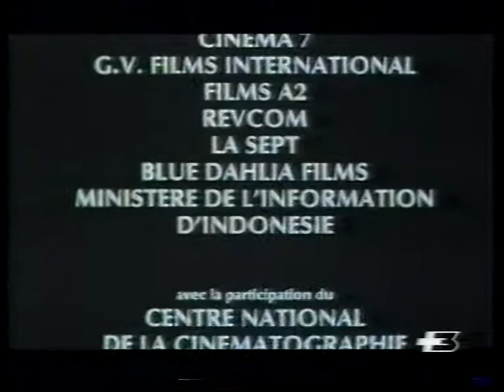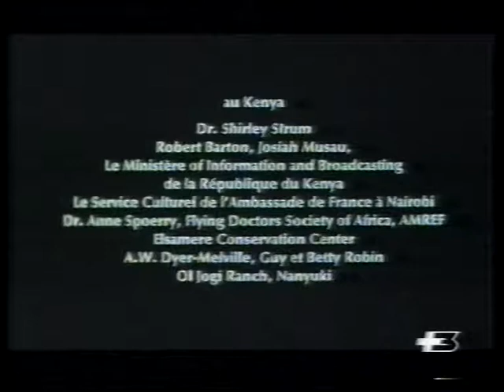De Singe en Singe: la société des singes "babbuino verde, colobo guereza di Mau Forest/Kenya"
Di scimmia in scimmia: la società delle scimmie
anubi o babbuino verde (Papio anubis)
"Kenya/Contea Marsabit"
colobo guereza di Mau Forest (Colobus guereza matschiei)
"Kenya/Contea Nakuru/Lago Naivasha"
"Esiste una vera vita sociale nelle scimmie: vita intima, lotta tra maschi per il potere, amicizia tra maschi e femmine nei babbuini,vita armoniosa di harem per i colobi guereza".